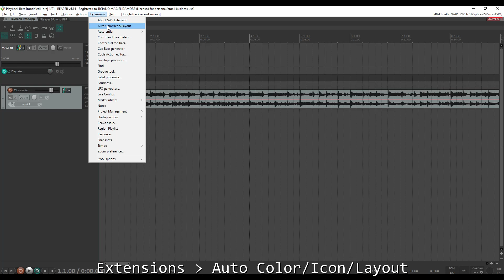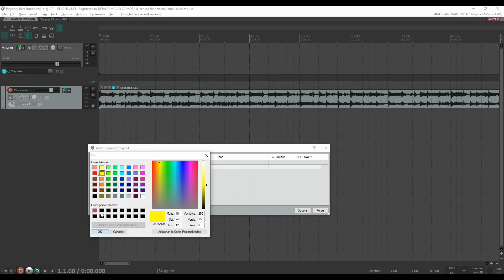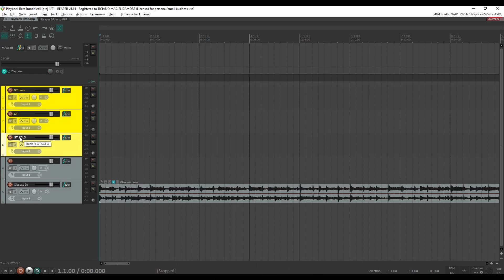Auto colorir tracks de acordo com o nome - JOGO RÁPIDO #31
Nesse vídeo mostro auto colorir tracks de acordo com seus nomes no Reaper.